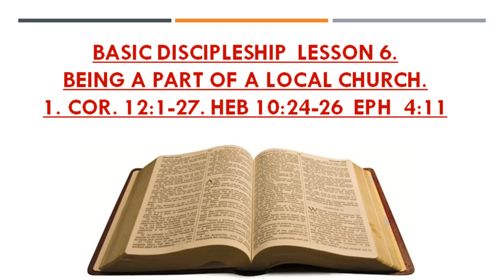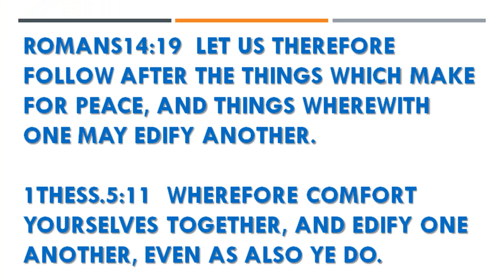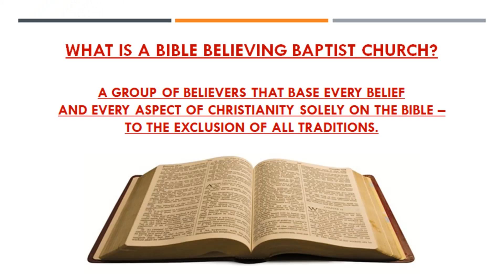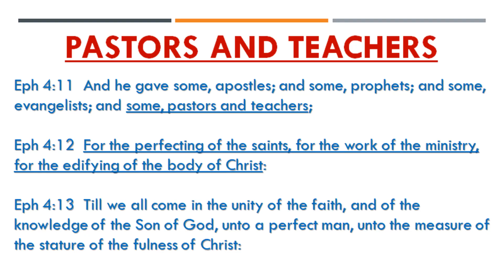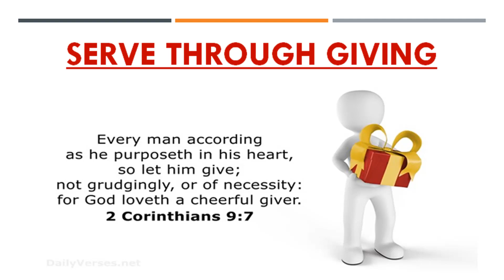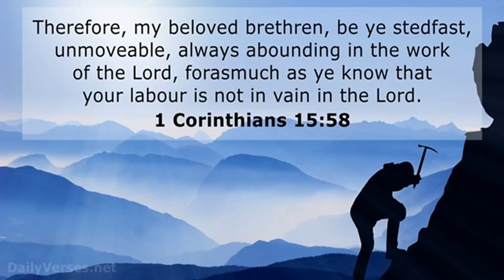Basic Discipleship lesson 6 The Christian and the local church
What is the relationship that a Christian should have with a local church and how can the relationship help them to follow the Lord.